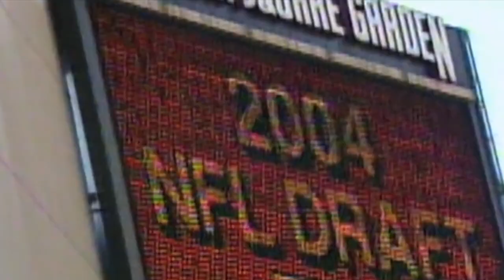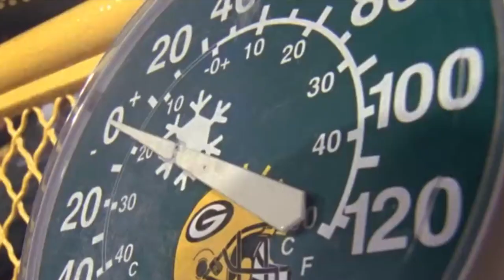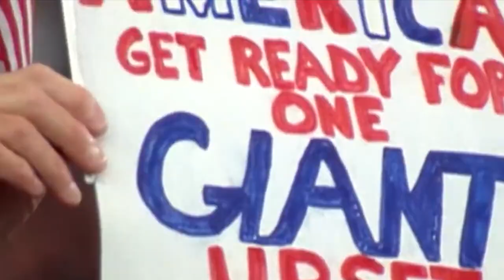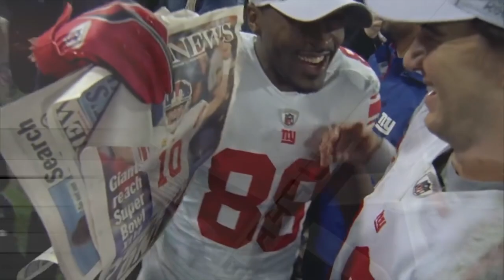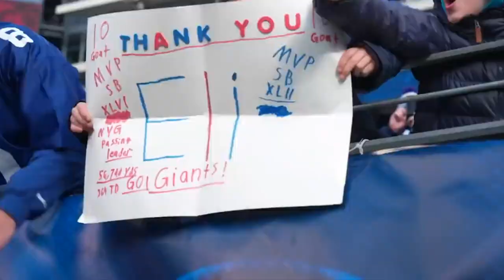Eli Manning | Retirement Tribute ᴴᴰ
Outlining the career of future hall of fame quarterback Eli Manning. Happy retirement to the man who made me love football. He'll forever be my favorite player.